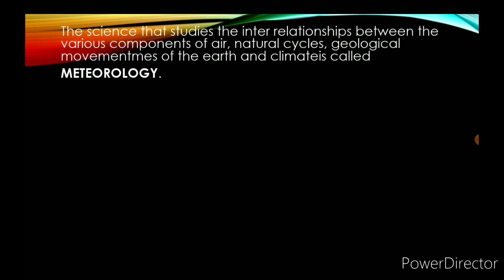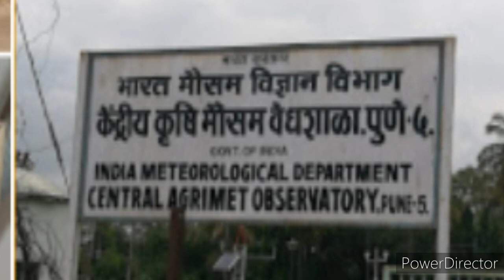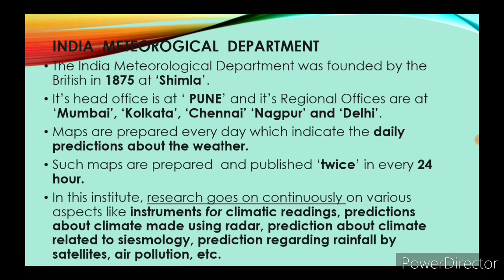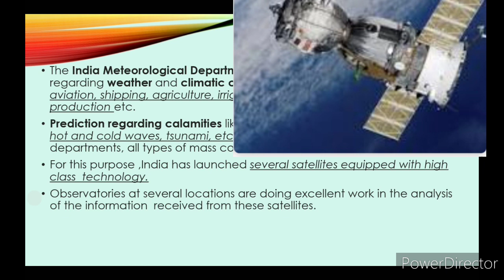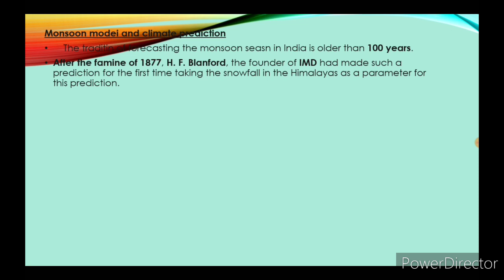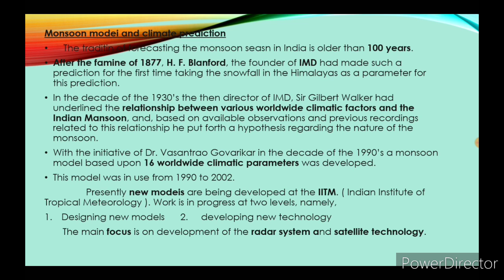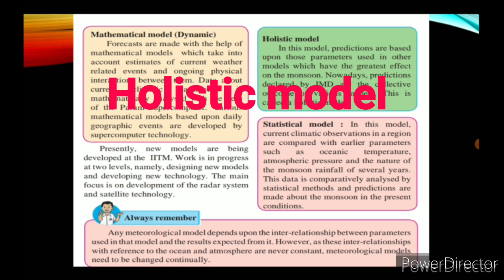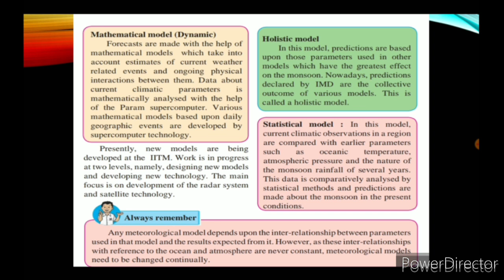Lesson 9 | Environmental Management | part 2| MH State board | class 9th | Meteorology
Meteorology | India Meteorological department|Models for weather forcasting